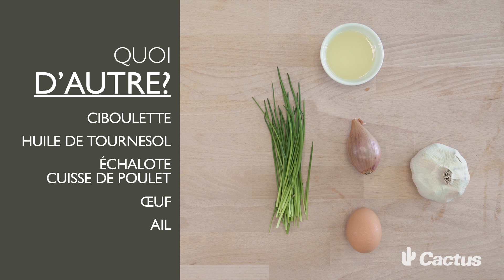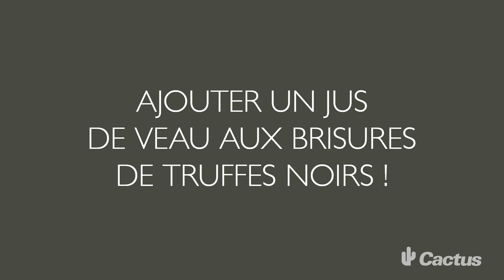Recette Cactus de la semaine - Roastbeef Wellington